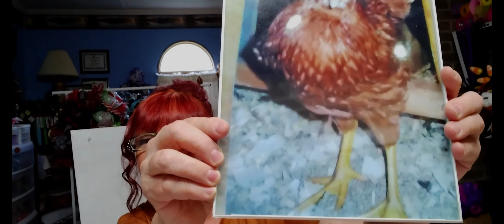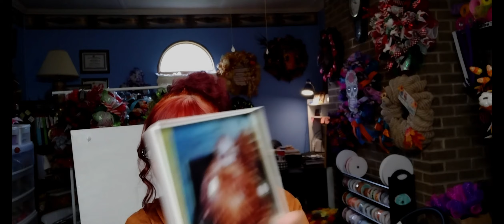DIY Easy Pumpkin Spice & Sweet Fall Cruffle & Curls Wreath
DIY Easy Pumpkin Spice/Coffee Mugs Fall Cruffle and Curls wreath. Makes a really full wreath. I would really appreciate it!

Materials
14 inch frame (Dollar Tree)
pipe cleaners, some zip ties
coffee mugs (Dollar General)
10 inch mesh ( I get mine from Craft Outlet)
ribbons
ribbons for big bow (optional)
essentials...scissors, glue gun, rotary cutter, etc.

You must be a Subscriber, I ask because I do this to show my appreciation for my subscribers.  You must leave in the comment section, that you would like to be entered in what ever month it may be at that time. That is how I contact you through your comment.  I do the drawing after my tutorial that I am doing for that day.  I ask you please try to watch. Remember, it is on the last day of each month. If you are the winner, I will send you my email, and then you send me your mailing address to my email. I will mail out your Give Away.  If I do not hear from you by 7 days, I will then have a re--draw. Thank you very much and have a beautiful day!
floral pics (optional)